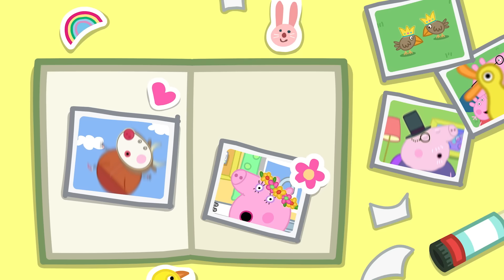Hot Chocolates On A Very Cold Day ☕️ | Peppa Pig Tales Full Episodes